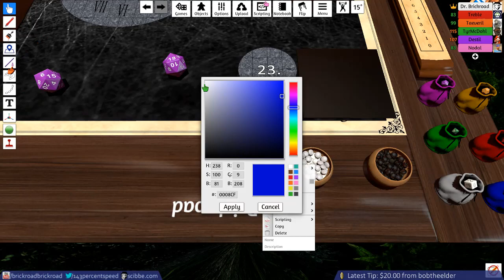Behind the Times • Flumph of the Wild 18 • D&D 5e Homebrew • Part 3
Players in this session:
Destil as Red, the Yuan-ti Rogue
McDohl #1 as Raazu, the Hobgoblin Paladin
McDohl #2 as Adrex, the Dragonborn Fighter
Nodal as Windy, the Aarakocra Monk
Treble as Birdie, the Kobold Rogue